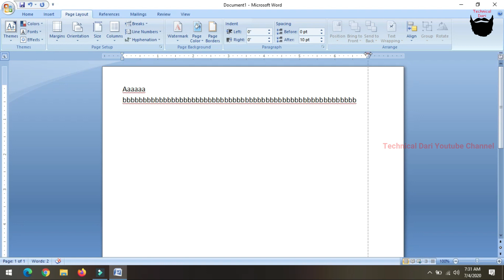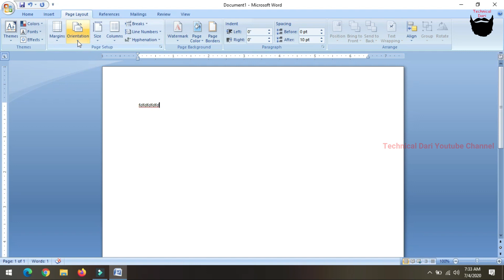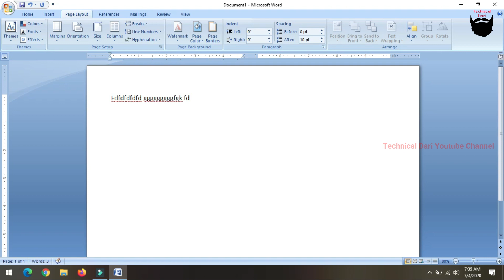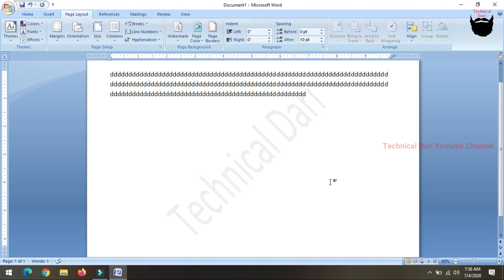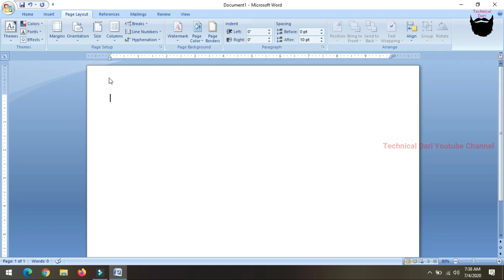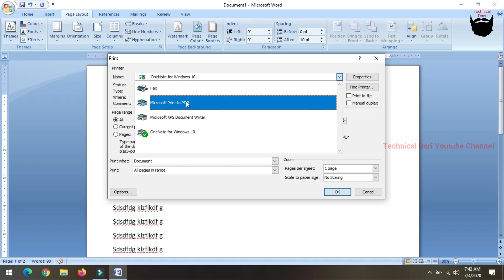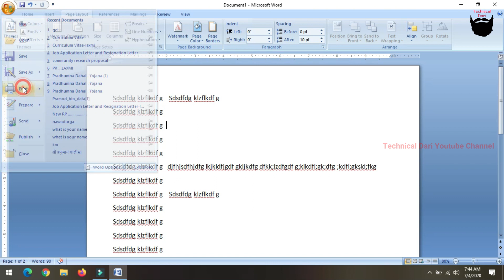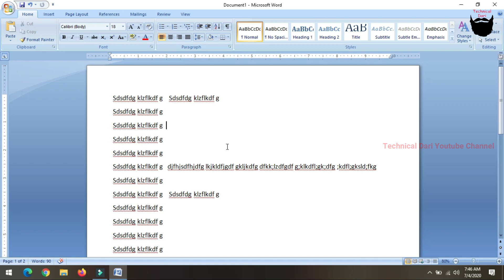Computer सिकाई भाग १० l Computer Class Ep 10 l Technical Dari 2020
कम्युटर सिक्न चाहनेहरुको लागि कम्प्युटरको सुरुदेखी सीकाएको छु यस भिडियोमा  भाग   १० अपलोड गरेको छु अब यो भन्दा पछाडि सिक्नको लागि अर्को भाग हेर्नुहोला, भिडियो मन परेमा च्यानल सब्सक्राइब गरीदीनुहोला साथै केहि सल्लाह सुझाव भएमा कमेन्ट गरिदिनुहोला धन्यबाद ।